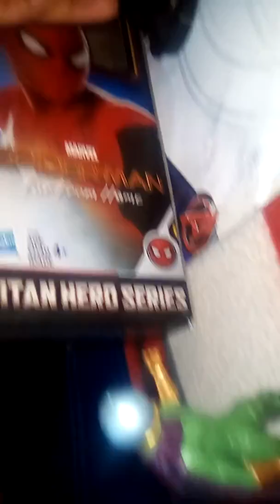Spider verse capitulo 3